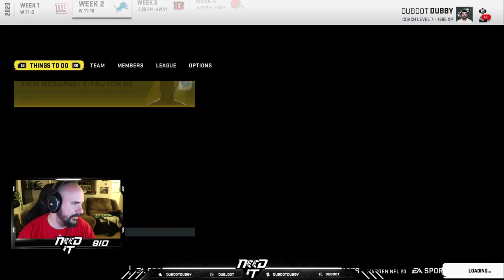Madden 20 - CFM WEEK 2 - BIG STRAP vs AD